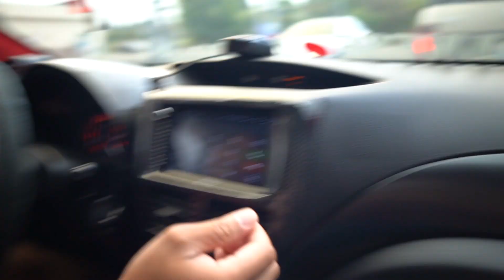Sti Hatchback e85 Destroys Focus RS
My friend destroying my Focus RS with his Sti Hatchback on e85! That stage 2 e85 Sti is quick!